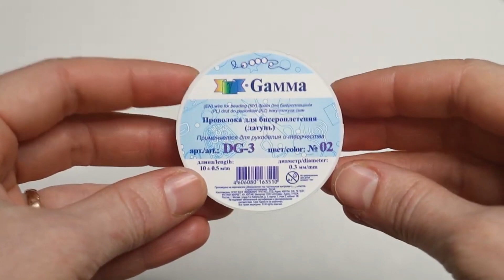КАКАЯ ИДЕЯ ВАМ ПОНРАВИЛАСЬ БОЛЬШЕ 😍 3 ИДЕИ ИЗ БУСИН 🎄Рождество 🎄 Новый год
Я буду рада видеть Вас на моем канале!!